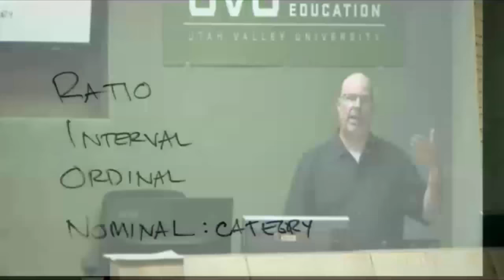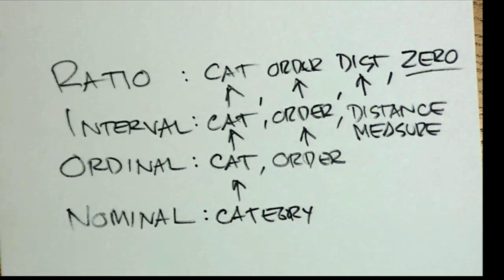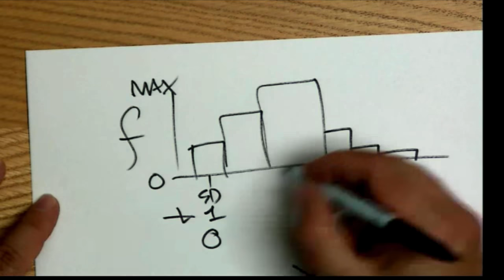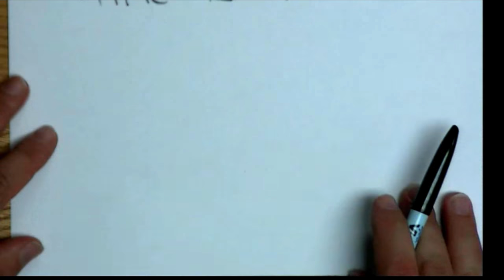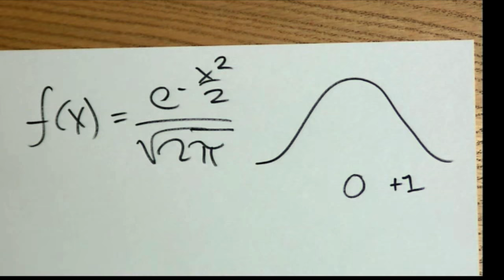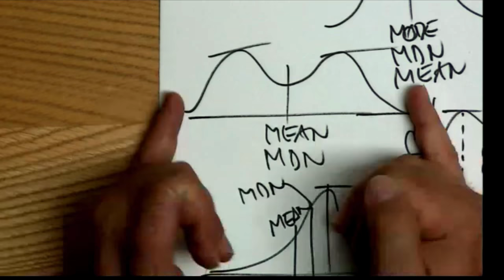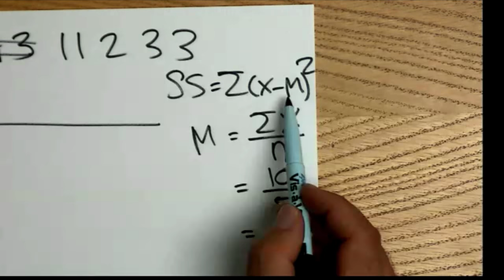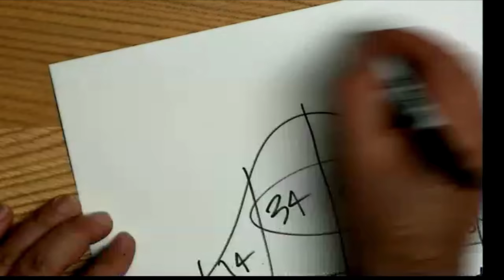BESC 3010: Review for Exam 1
Review for BESC 3010: Statistics for the Behavioral Sciences at Utah Valley University. This review covers chapters 1-5 of the book "Data Sense." This is a two-hour long recording of a live review session with students.